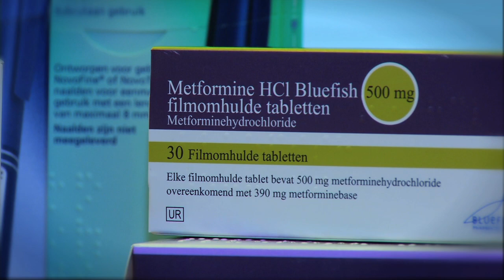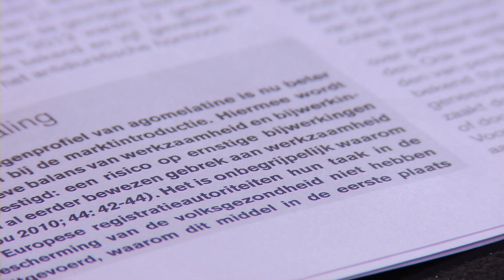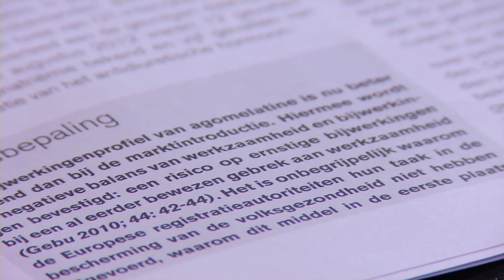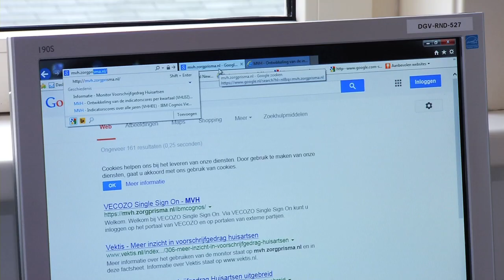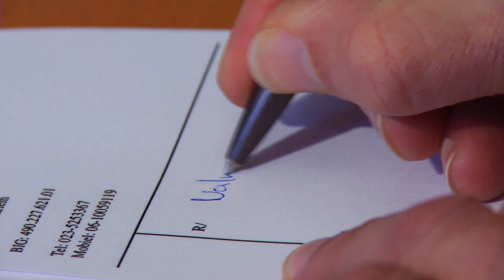Het Medicijnjournaal, december 2013 (2)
Medicijnjournaal van ongeveer 10 minuten met het laatste nieuws over nieuwe geneesmiddelen. Dit keer met aandacht voor SGLT2-remmers en een interview met apotheker Cynthia Regensburg van zorgverzekeraar VGZ.